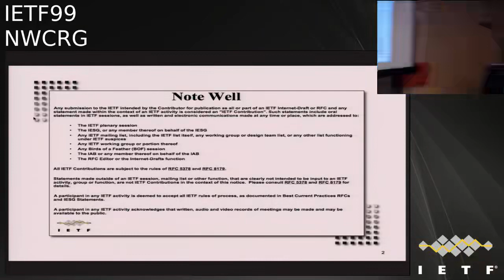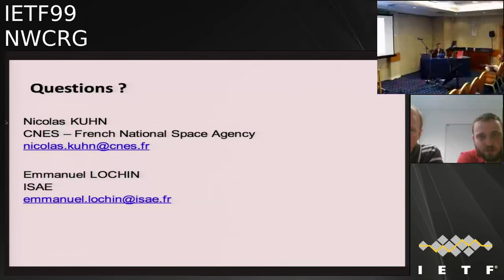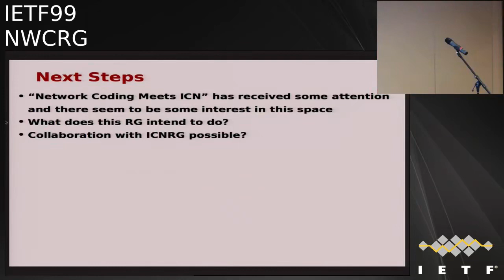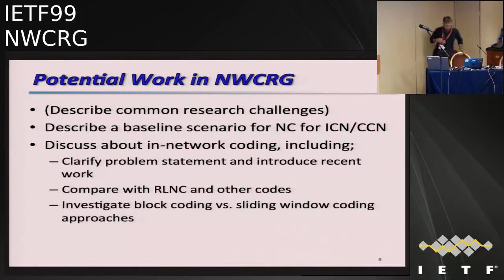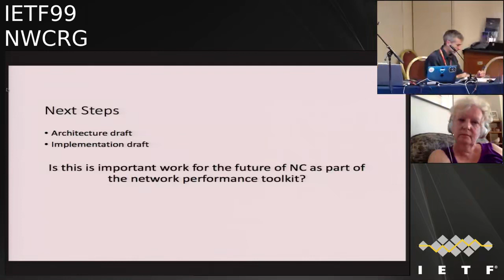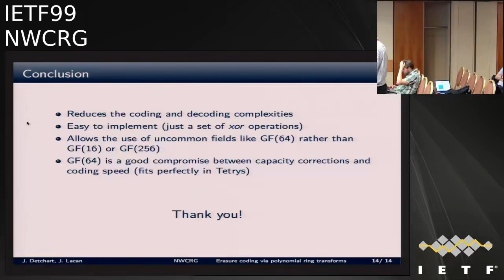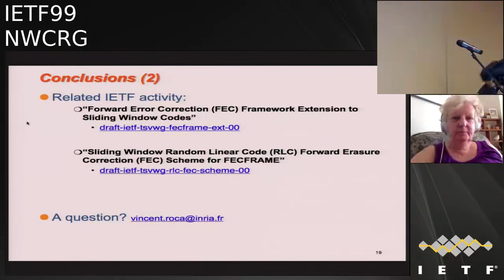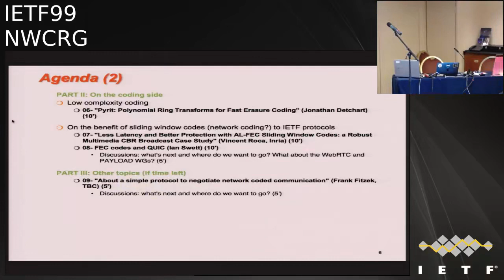NWCRG 20170720 1330